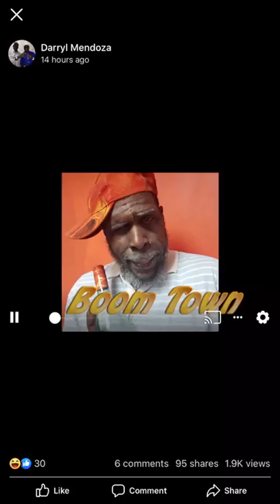Paid In Full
Daryl Mendoza and Princess Margaret. Song "Ah Come Back Home" by Princess Margaret. Music composed by Gareth Pollard on the "Blue Jab Riddim"